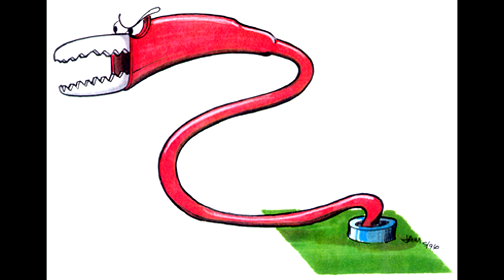Pac-Man Ghost Zone More Found Drawings And Renders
Thanks to Cavan Ashton for uploading old Namco hometek productions CDs